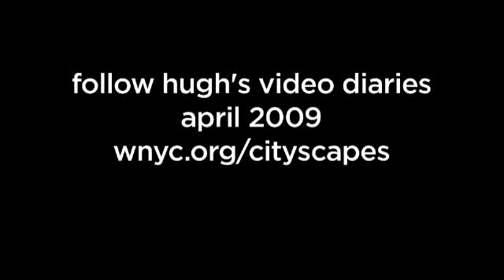WNYC Cityscapes: Hugh Hardy in Tribeca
During the last construction boom the New York cityscape changed radically. There are new buildings, new parks, new landmarks and a lot of unfinished condos. The financial crisis has powered down the cranes, and WNYC is taking advantage of this moment to look around and examine how much the city has changed, and where it's heading next.

This is a video diary from Hugh Hardy, the founder of H3 Hardy Collaboration Architecture.